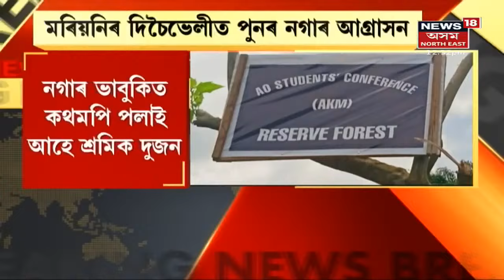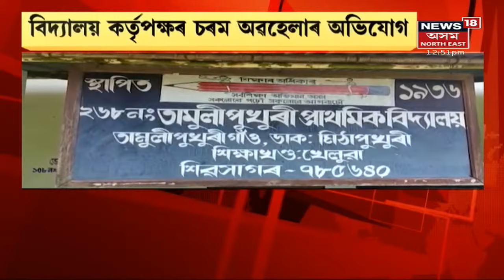Assam News Updates | MIDDAY18: Delhiলৈ ৰাওনা CM Himanta Biswa Sarma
7 August, 2021: দিল্লীলৈ গৈছে Himanta Biswa Sarma । সীমা বিবাদৰ সন্দৰ্ভত অমিত শ্বাহৰে কৰিব আলোচনা।
00:42 দিচৈভেলীত নগাৰ তাণ্ডৱ।
1:33 চামগুৰিৰ জনাঞ্চলত হাতীৰ উপদ্ৰৱ ।
2:35 বিশ্বৰ দ্বিতীয় বৃহৎ ডিটেনচন কেম্পৰ লেহেমীয়া কাম।